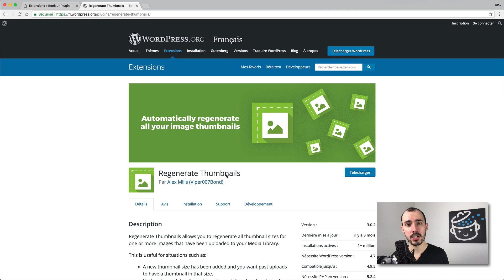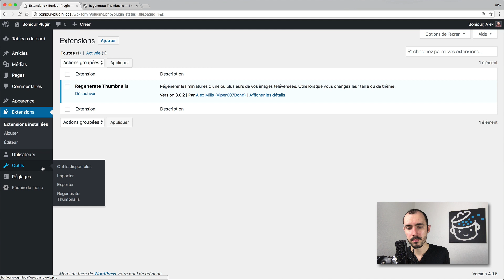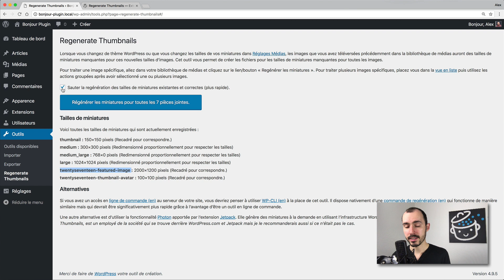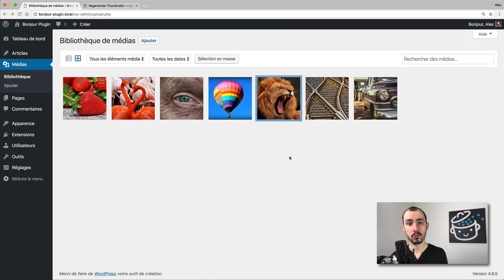Regenerate Thumbnails, pour régénérer vos images facilement - 🔌 Bonjour Plugin #3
Pour cet épisode #3 de Bonjour Plugin 🔌, je vous présente un nouveau plugin gratuit et très célèbre : Regenerate Thumbnails. Il vous aidera à régénérer vos images de miniatures sur votre site WordPress.

Un plugin particulièrement intéressant lorsque vous changez de thème et que vous souhaitez générer automatiquement vos images dans les formats adéquats.
Pratique, non ?

C'est parti pour un petit tour d'horizon des options du plugin, de son maniement et de ses fonctionnalités.

Je vous en parlais dans la vidéo, voici le lien pour accéder au snippet qui vous permettra d'ajouter de nouveaux formats d'images sur votre site WordPress :